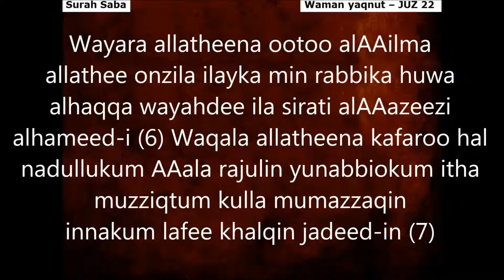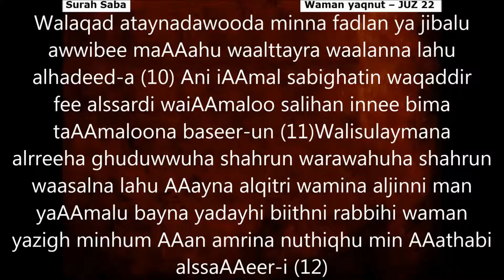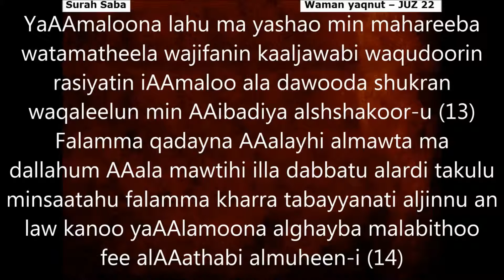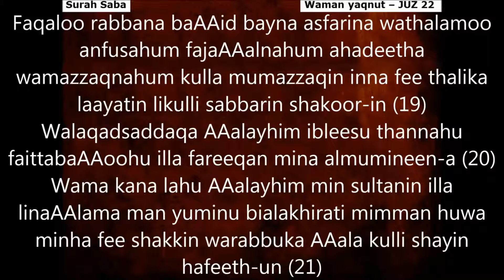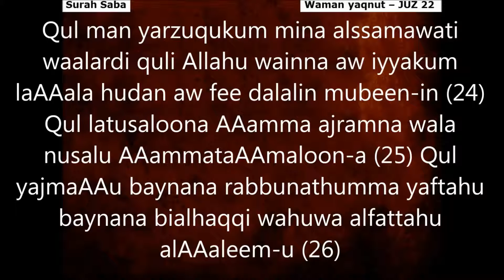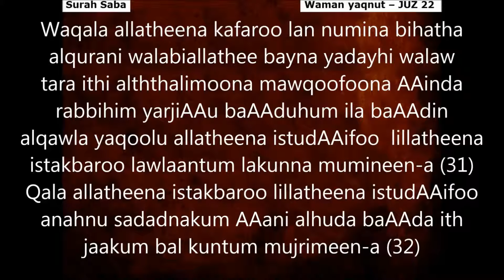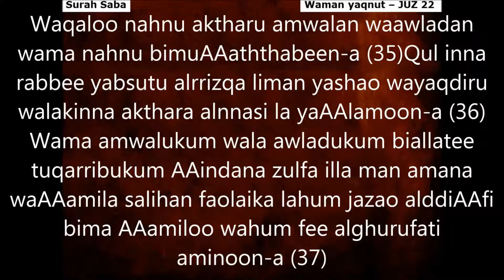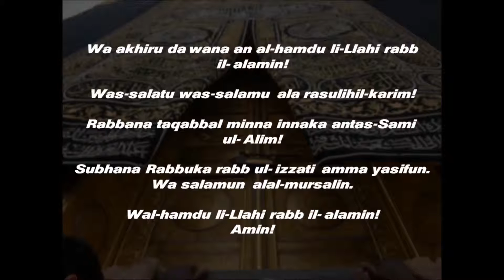Ramadan DAY 20 (1 of 5), JUZ 22 - Quran Transliteration